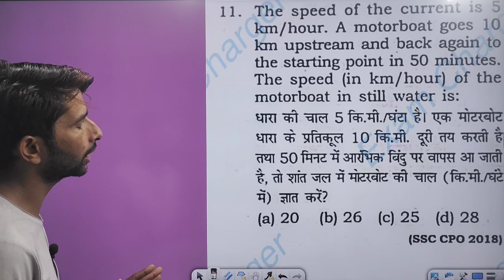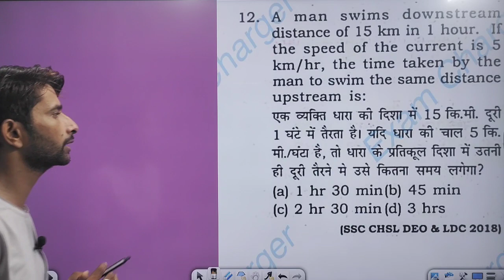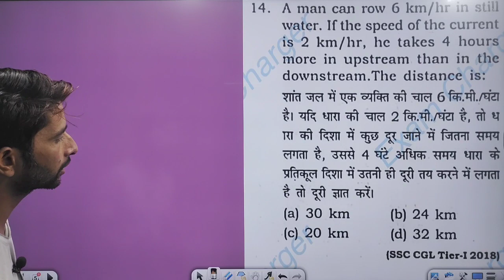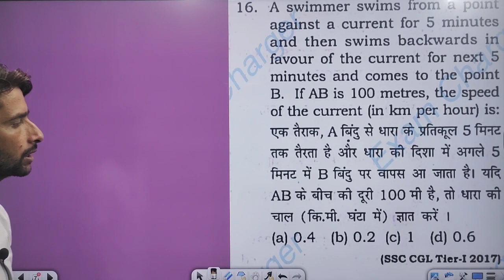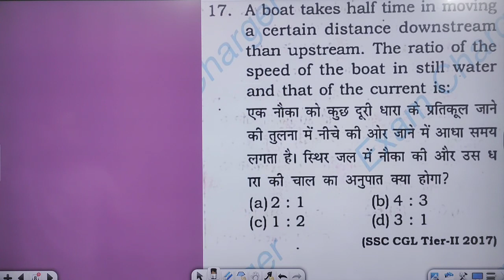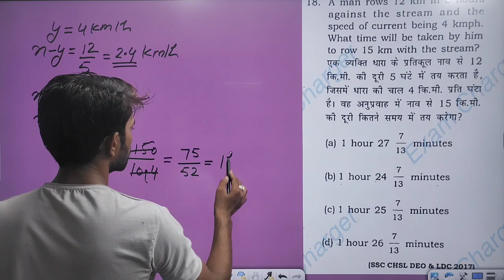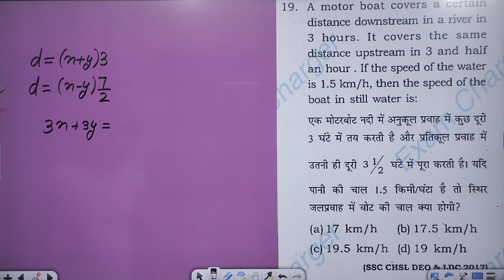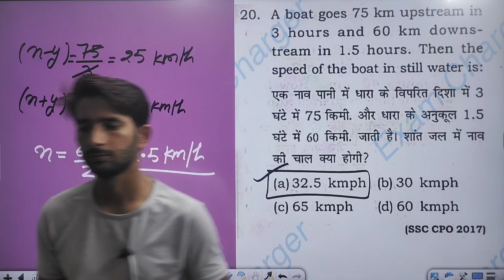BOAT & STREAM || NEW EDITION RAKESH YADAV MATHS || Tricks and basic concepts